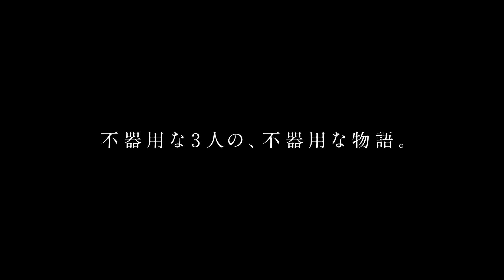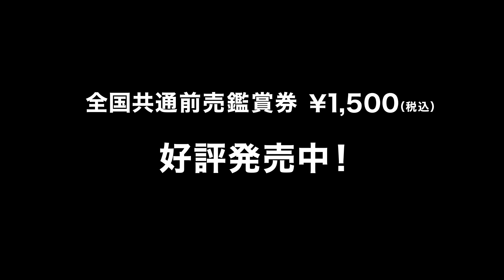不器用に生きるアナタへの物語／映画『君がいる、いた、そんな時。』予告編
企画・脚本・監督を手がけた迫田公介監督の長編初映画『君がいる、いた、そんな時。』悩みや問題を抱えながら不器用に生きる3人が織りなすハートウォーミングな物語。

日本人とフィリピン人のハーフで、クラスでは“ガイジン”といじられる小学6年生の男の子。空回りして周囲から浮いているが、いつも笑顔で自分の居場所を求めている同じクラスの男の子。彼らに、明るく接してくれる図書室の新任司書の女性。だが彼女には、誰にも話していない秘密がある…。

主人公・岸本正哉(きしもとまさや)を演じるのは、本作の設定と同じく日本人とフィリピン人のハーフで今作が初主演となるマサマヨール忠と、呉市内で行われたオーディションで同級生の香山涼太(かやまりょうた)役に大抜擢され初主演・初出演を飾った坂本いろは。この2人が大切に想う存在の新任司書・山崎祥子(やまざきしょうこ)を演じるのは、映画、TVドラマ、舞台等で活躍、演技派女優として注目される、小島藤子。明るく振る舞う反面、どうしようもない現実を抱えてあがいている弱さをもつ女性を可憐に演じている。また、子どもたちを理解する校長先生役に個性派俳優として注目を浴びる、阪田マサノブ、そして、広島で絶大な人気の中国放送アナウンサー・横山雄二が正哉の父親役に扮している。

この度、予告編が解禁。

なかなか前に進めず不器用に生きる人や、大切に想っているのにうまく相手に伝えられずにいる人。そんな悩みや問題を抱えている人たちに寄り添うような本作のメッセージが予告に込められている。
2020年5月29日より呉ポポロシアターにて先行上映
2020年6月13日より新宿K’s cinemaほか全国順次ロードショー

■［動画］小島藤子×志田友美×茜屋日海夏×河上英里子 アイドル結成!? ／映画『馬の骨』特報映像
■［動画］小島藤子初主演×「イカ天」桐生コウジのオフビート音楽コメディ映画『馬の骨』予告編
■［動画］小島藤子、好きなら自分から告白。理想のタイプは何でも許してくれる人